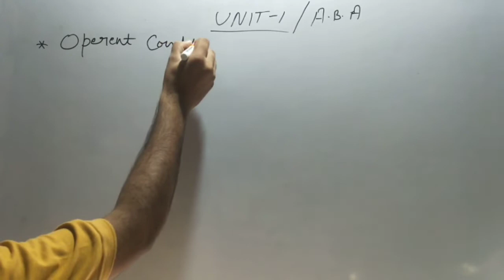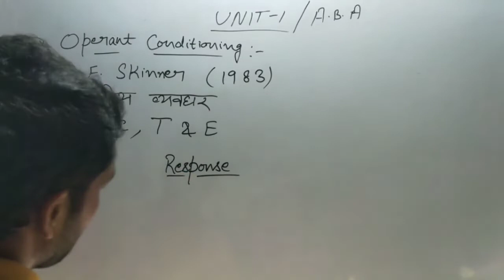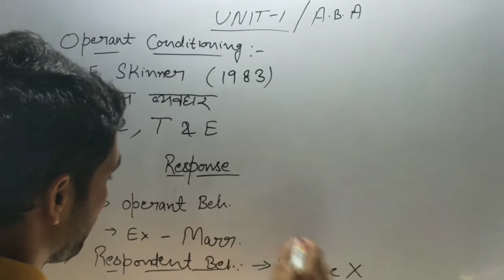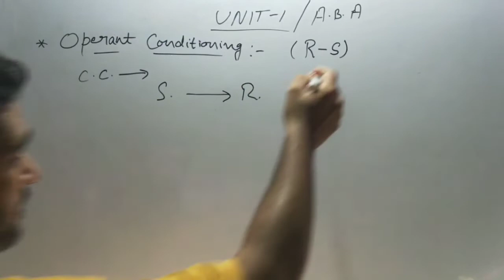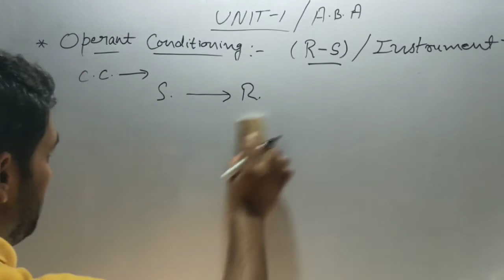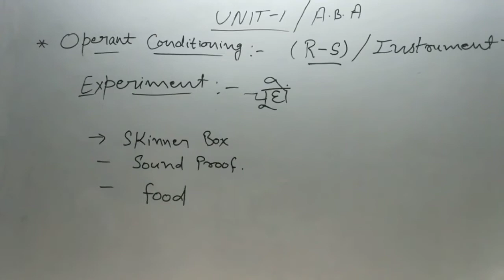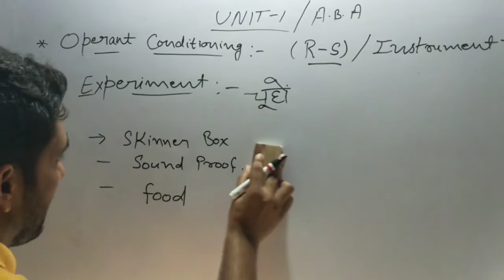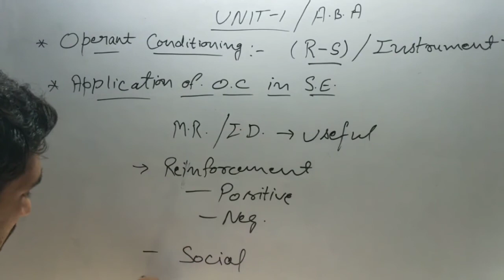Operant Conditioning | B.F. Skinner Theory | Classical Conditioning | ABA |B.Ed(SE MR)|Special Notes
‎@special notes

‎@special notes

‎@special notes

Special notes, specialnotes, psychology, child development and pedagogy,
kvs prt general science preparation,